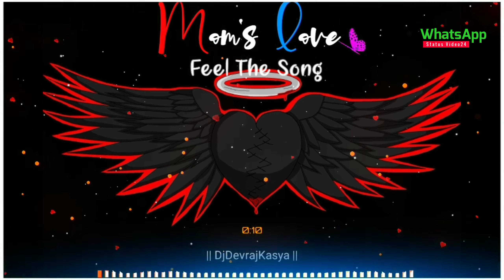Love store video _ sad love store ringtone _ new video song Hindi _ Tik Tok ringtone _ popular rin.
Welcome to...
WhatsApp status video 24 ( official You tube channel

upload video.

Whatsapp status video_Whatsapp status Ringtone_new video song _Hindi new ringtone _Best Bangla Ringtone _Tik tok ringtone downlood mp3 _sad new song _Romantic status video _Mobile new ringtone _Music background.

best tik tok hindi ringtone 2020|sad song ringtone|new ringtone 2019/2020.

mobile ringtone_hindi.Best tik tok_ hindi_ringtone2020_sad song ringtone_ new ringtone2020_hindi music new sad ringtone_ new whatsapp status_sad status.

new whatsapp status new tik tok ringtone music status video you tube.

 2020 mp3_ringtone 2020_new song ringtone 2020_ki ringtone 2019 ka_ringtone 2020 song ringtone _2020 punjabi_ringtone 2020 new hindi ringtone _2020 audio ringtone _2020 arabie_ringtone 2020_all ringtone 2020 _apple ringtone 2020 audio_download ringtone 2020 arijit singh_ringtone 2018 bhojpuri_ringtone 2020 bhakti_ringtone 2015 _bangla ringtone 2020 boy_ringtone 2016 bhajan_

Love status|whatsapp status|Malayalam status..

(Thanks Forwatehing my video)

বাংলা নতুন রিংটোন
বাংলা রিংটোন
কষ্টের রিংটোন ২০২০

dj ringtone mp3
new video song
Bangla Ringtone
Tik tok new best ringtone
whatsapp video song
status video
jkea dj ringtone
new status video
new songs
Hindi new Ringtone
Ringtone Hindi
new tik tok ringtone downlood
Love Status new video
sad Ringtone
mobili new video song
mobili best ringtone
mobili New ringtone